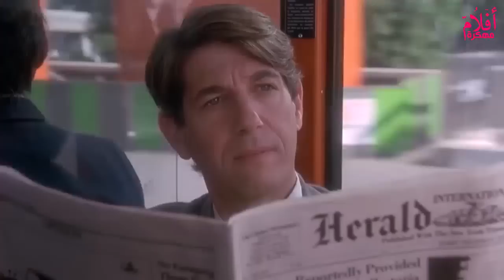لو عايز تخسر الي بتحبه اهتم بيه اكتر من الازم .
أكيد هيشرفني ويسعدني دعمك بلايك للفيديو و اشتراك في القناة
قصة الفيلم :

movie review
مراجعة فيلم
أفلام
فيلم
مسلسل
مراجعه
قصص
ملخص مسلسل the last man on earth
فيلم رعب
أفلام رعب
أفلام الزومبي
الخلاصة
نهاية العالم
افلام اكشن
افلام 2021
افلام العيد
افلام خيال علمي
ملخص فيلم
تلخيص فيلم
قصة
افلام الفضاء
افلام
افلام الزومبي
فيلم نهاية العالم
دمار الارض